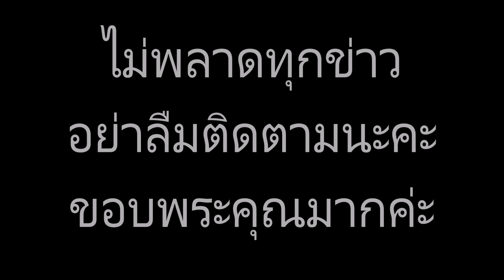คนบันเทิงแซ่บ! ลุคตรุษจีน พร้อมลูกน้อยน่ารัก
ข่าวดาราร้อนๆ ข่าวดาราล่าสุดวันี้ คนบันเทิงแซ่บ! ลุคตรุษจีน